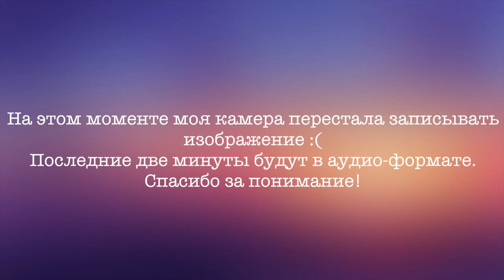Разговор с Любовью #2 / ПАНИЧЕСКИЕ АТАКИ / моя история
Хей, радость моя! Присоединяйся скорее ко мне!

Всем привет! Меня зовут Люба и я рада приветствовать вас на моем канале! Здесь я буду делиться с вами своим нескончаемым позитивом и вдохновением, снимать обзоры на различные покупки, показывать и рассказывать об уходе за собой, выкладывать различные кавер - версии песен (так как я музыкант) и делиться идеями оформления различных блокнотов и дневников. Также, на канале куча веселых влогов, которые непременно поднимут вам настроение!

панические атаки, невроз, депрессия, психотерапия